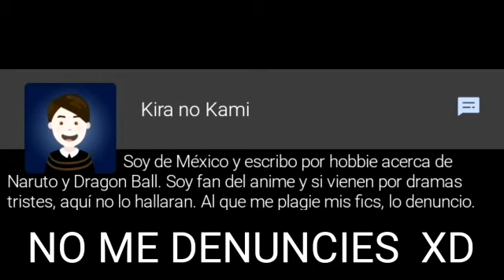Los Nuevos Guardianes de la Tierra Capitulo #32-33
Nombre del  Fanfics:
Los Nuevos Guardianes de la Tierra.

Sinopsis:Si el chakra de seres poderosos como Hagamoro, Hamura, Ashura e Indra se conserva a través del tiempo y toma a sus descendientes como transmigrantes, que impediría que el Ki divino de los dos saiyayines más poderosos de todos los tiempos tomaran a un niño con una voluntad de fuego ya una princesa de un clan noble como sus reencarnaciones.

Y quiero disculparme con el Creador del fanfic eh subido varios Fanfics suyos y no deje Creditos,lo siento :( .